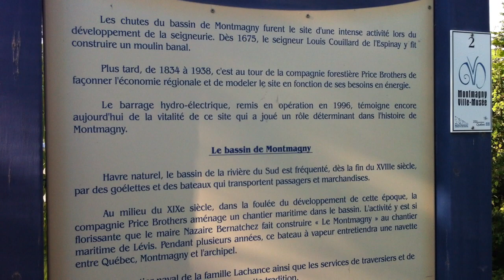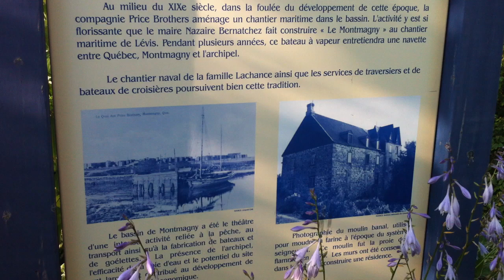La Riviere du Sud et les chutes Montmagny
La Riviere du Sud, les chutes et le bassin pres du fleuve St-Laurent Montmagny, 3 Aout 2011, la maree etais basse.